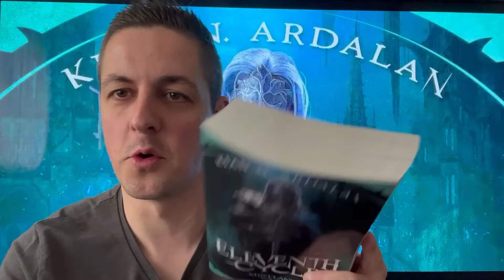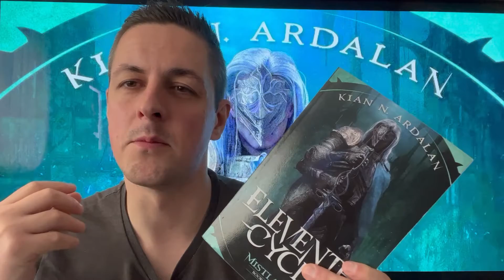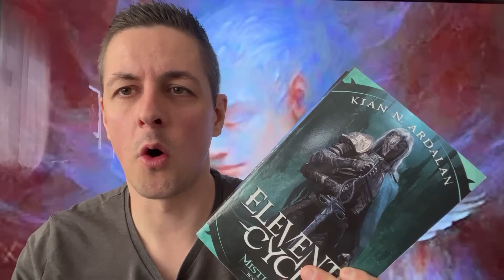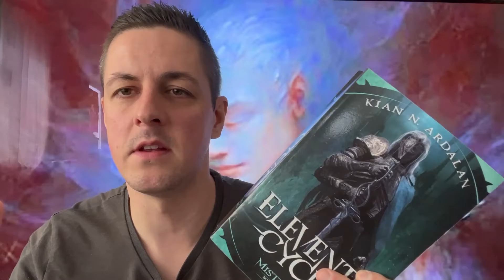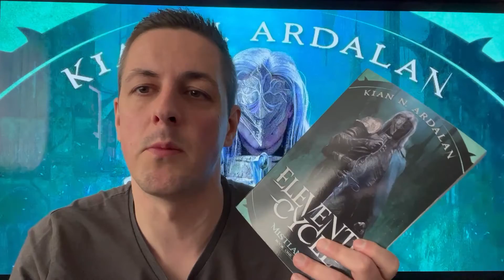Eleventh Cycle Review - Kian N Ardalan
A quick review of Eleventh Cycle by Kian N. Ardalan book one of Mistland.